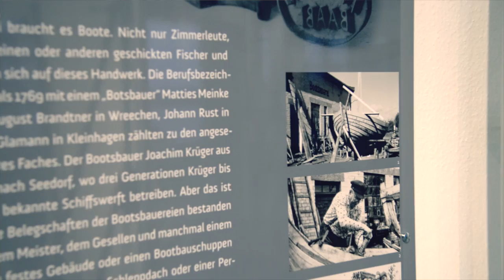52 Gesichter der Insel Rügen. Gerhard Parchow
Gerhard Parchow | Ortschronist Sellin, Jahrgang 1947

Die Wurzeln von Gerhard Parchow aus Sellin reichen weit zurück in die Geschichte der Insel Rügen, bis hinein in die Jahre 1372 und 1376, als die Parchows auf der Halbinsel Wittow erstmals in Dokumenten auftauchten. Ob auch ein Ort gleichen Namens unweit der Wittower Fähre eine Verbindung zu seinen Ahnen hat? Wer weiß. Gerhard Parchow interessiert sich für Geschichte - und kann Geschichten erzählen.

Nach dem Mauerfall in die Reisefreiheit. Deutschland feiert im Jahr 2015 „Silberhochzeit“: 25 Jahre Deutsche Einheit. Die Insel Rügen erinnert mit der Kampagne „25JAHRE“ an jene Zeit vor und nach dem Mauerfall. Wie haben die Menschen auf Rügen, Ummanz und Hiddensee die gesellschaftliche Wende erlebt? Wie war ihr Leben in der DDR – an der unsichtbaren Mauer, die Ostsee hieß? Und wie ging es im neuen, vereinten Deutschland für sie weiter? Rügen hat sie: Menschen mit ihren spannenden Geschichten, authentisch, ehrlich, emotional, überraschend. Jede Woche des neuen Jahres steht für 52 dieser Gesichter, die immer freitags in Kurzfilmen auf Youtube Vimeo und im Blog gezeigt werden: Plattdänzer und Plattschnacker, „Ureinwohner“ und Neurüganer, Sänger, Künstler, Mitgestalter, eine Meisterin, den Wetterfrosch, den Nachbarn und die Nachbarin. Spannende Geschichten die zeigen, wie tief so manche Wurzel in die Rügener Geschichte hinein reicht, was Glück und was Heimat bedeutet und wie sich Zeiten und Menschen ändern, ob Wünsche und Träume wahr wurden oder Hoffnungen sich vielleicht doch nicht erfüllt haben. 25JAHRE ist ein Projekt voller Emotionen, ein Stück bewahrter Zeitgeschichte, ein Teil von Rügen.

Freedom of travel after the fall of the Berlin wall. In 2015, Germany is celebrating its „silver wedding“ anniversary: 25 years of German reunification. With its campaign „25JAHRE“ the Insel Rügen (Isle of Rugia) is reminiscent of the time before and after the fall of the wall.
How did the people on Rügen, Ummanz and Hiddensee experience the social upheaval? How was their life in the former GDR – behind the invisible wall called Baltic Sea? And what did the future hold for them in the new reunified country? Rügen found them: those people with their moving stories, which are authentic, genuine, open-hearted, emotional and exciting. Each week of 2015 presents one of the 52 stories that can be seen in short clips on Rügen´s Youtube Vimeo on fridays as well as on the Blog and Facebook. The Plattdänzer and Plattschnakker will be introduced as well as the natives and recent settlers. Singers, artists, creators, the weatherman, neighbours - all of them find their place in the campaign. 25JAHRE is a project full of emotions, an expressive piece of contemporary history – a part of Rügen.

Film by pocha.de

Alle Informationen rund um die Insel Rügen I All informations of and for Europe´s most interesting island: